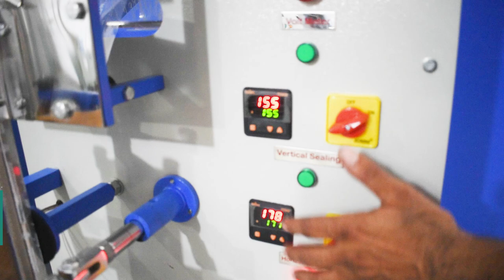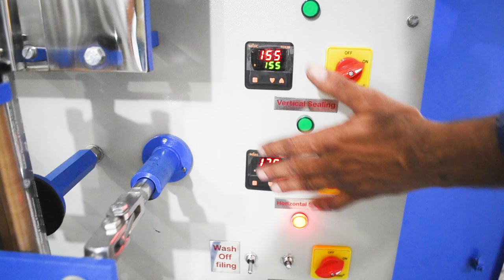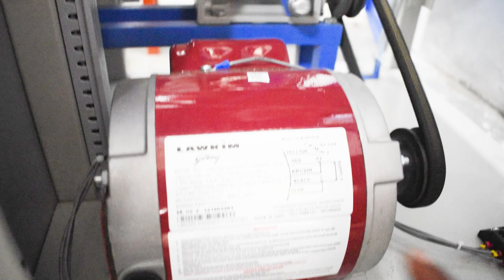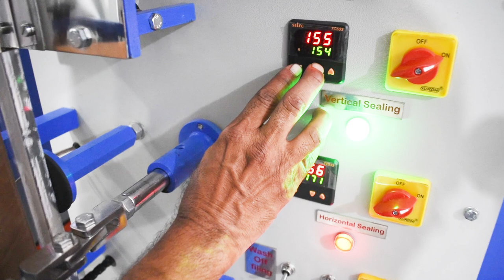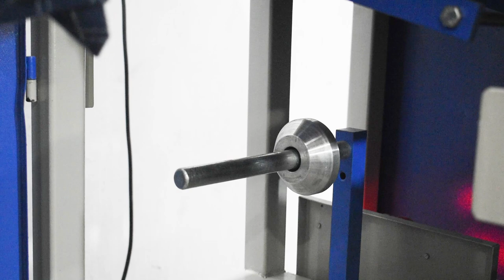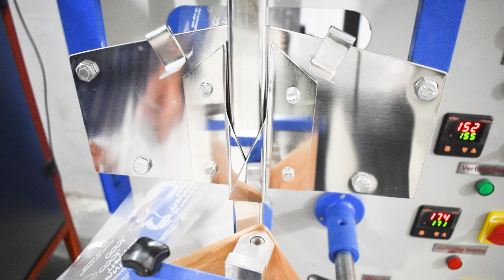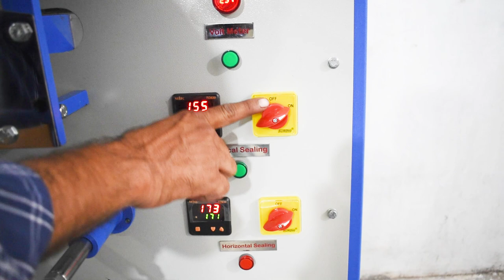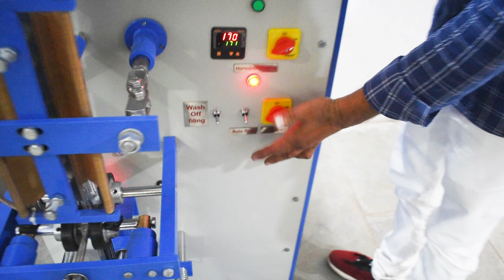Small and affordable Juice and Sherbet Automatic Pouch packing Machine Whatsapp: +91 8822686868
EKTA TOTAL ICE CANDY POUCH SOLUTION (MACHINE + MATERIAL) - ROYAL MODEL

Fully Automatic FFS Machine + Flavors & Formula (Mango, Lassi, Jeera, Milk Rose, Orange etc...) + Ice Candy Printed Packaging Film (Custom print also available according to customers requirement) + All other raw material

Head Quarters (Manufacturing Unit)
Managing Director ( Mr. Shabbir ) : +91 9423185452
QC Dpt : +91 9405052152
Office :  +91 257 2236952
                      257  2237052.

If you dream of becoming your own boss, you’ve probably come to the right place. Ice Candy Pouch Pack Industry has immense potential and High profits with High volume sale there by increasing the turnover.

At AKB Machines we will support you right from selection of machines to installation and proper guidance related to technicalities and spare parts. The machines are of heavy duty material which doesn't require any maintenance. After the machines are finalized, our dedicated team guides you in the selection of flavors and how to formulate a perfect blend of flavors in order to get the desired taste for your target consumers.

We supply high quality raw materials required in flavoring and formulation at very competitive rates. Our relationship with customers is of a very long term as we just don't supply machines to them but also thoroughly guide them with formulation and supply them with the best quality flavors in the market

We also provide consultancy to our customers regarding branding of their product, labeling and packaging ideas, FOOD CERTIFICATION, and other related documentation support.

YOU GET END TO END SUPPORT FROM US AT ALL TIME!

Product Description
Features

SS (304) Contact Parts.
Oil free heavy gear box
Auto control heating system – (Thermostat type)
Voltage Display Meter
Vertical Section of sealing stroke from single sides

Brand - Ekta Brand
Filing Type - Liquid Pouch Filler
Packaging Type - Form Fill and Seal
Model Name - Royal Model
Capacity - 50 mm to 200 mm pouch length